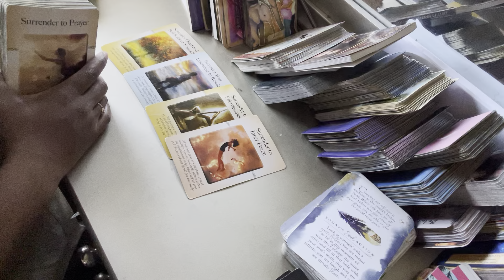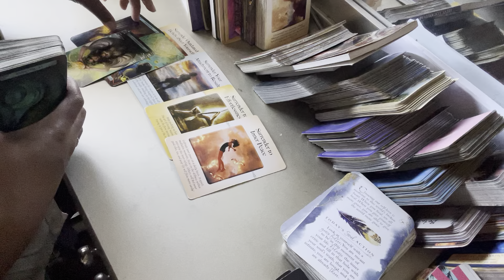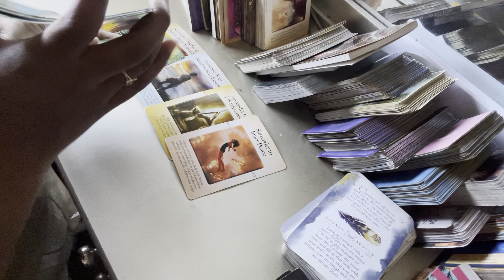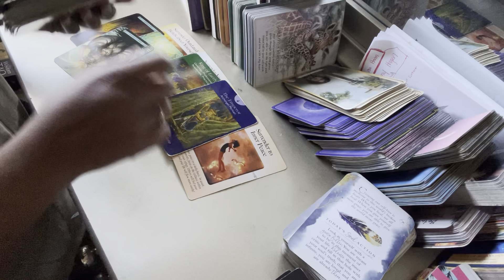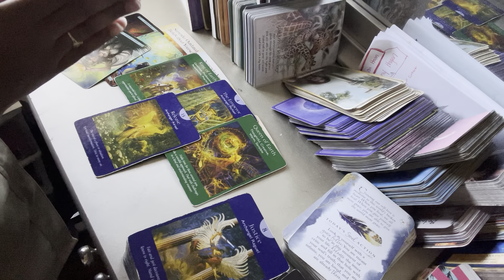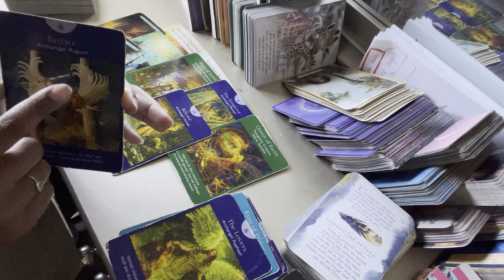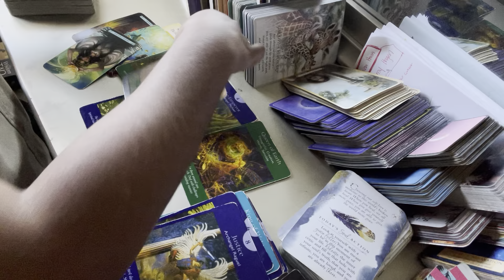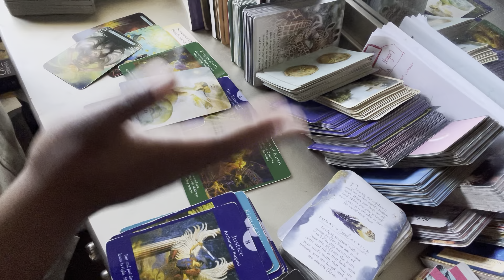WEEKLY ENERGY || THE ENERGY IS HEAVY 😫